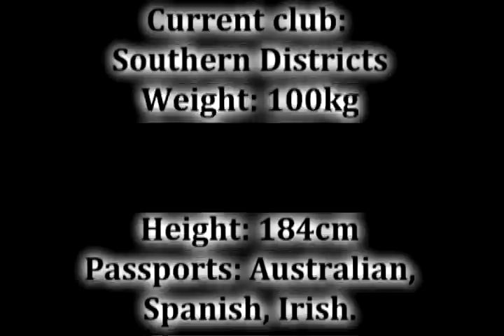Sean Doyle 2011 Highlights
Sean Doyle 2011 Highlights. The next big thing in Rugby. Current club: Southern Districts. Height: 184cm Weight: 100kg. Position: Flanker